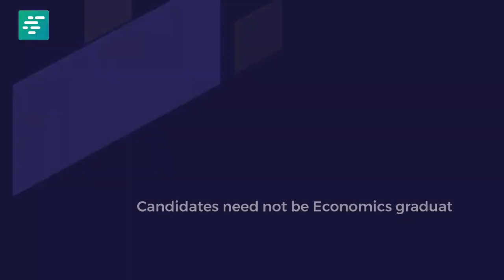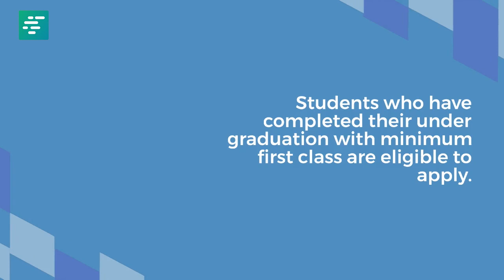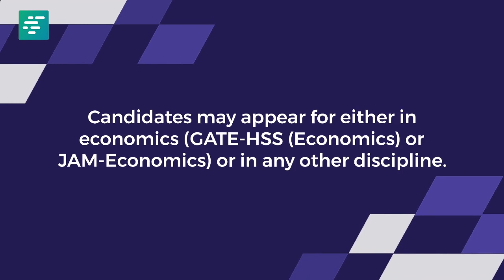launches Master of Science (M.Sc.) program in Economics |Admission through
Indian Institute of Technology, @IITKanpur has launched masters’ courses in Economics.

The Masters of Science, M.Sc Economics course would begin from the next academic year, 2023-24. Candidates need not be Economics graduates.

However, they would be required to qualify Graduate Aptitude Test in Engineering, GATE orIIT Joint Admission Test for Masters or JAM examinations.